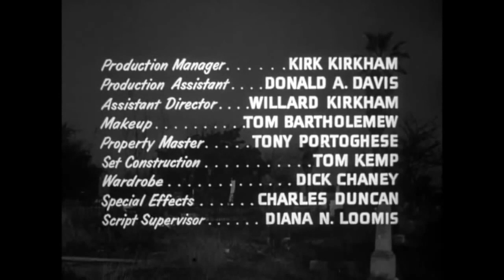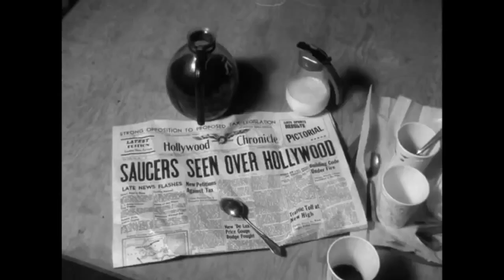Plan 9 From Outer Space (1957) - Full Movie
Plan 9 from Outer Space is a 1959 American independent science fiction-horror film produced, written, directed, and edited by Ed Wood. The film stars Gregory Walcott, Mona McKinnon, Tor Johnson, and "Vampira" (Maila Nurmi) and is narrated by Criswell. It also posthumously bills Bela Lugosi.

Cast
Gregory Walcott as Jeff Trent
Mona McKinnon as Paula Trent
Duke Moore as Lt. John Harper
Tom Keene as Col. Tom Edwards
Carl Anthony as Patrolman Larry
Paul Marco as Patrolman Kelton
Tor Johnson as Inspector Daniel Clay
Dudley Manlove as Eros
Joanna Lee as Tanna
John Breckinridge as The Ruler
Lyle Talbot as Gen. Roberts
David De Mering as Danny
Norma McCarty as Edie the stewardess
Bill Ash as Captain
Lynn Lemon as Minister at Clay's funeral
Ben Frommer and Gloria Dea as Mourners
Conrad Brooks as Patrolman Jamie
Maila Nurmi (Vampira) as Vampire Girl
Bela Lugosi as the Old Man/Ghoul Man
Tom Mason as Old Man/Ghoul Man stand-in, Lugosi's fake Shemp (uncredited)
Criswell as himself/narrator
Karl Johnson as Farmer Calder (uncredited)
Ed Wood as man Holding Newspaper (uncredited)
J. Edward Reynolds as Gravedigger